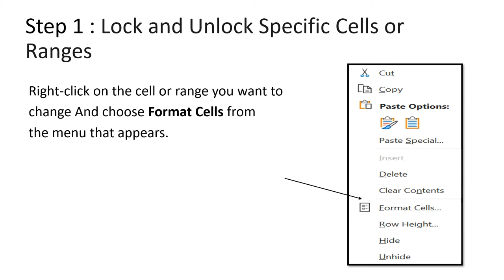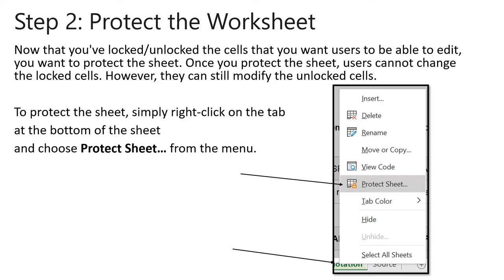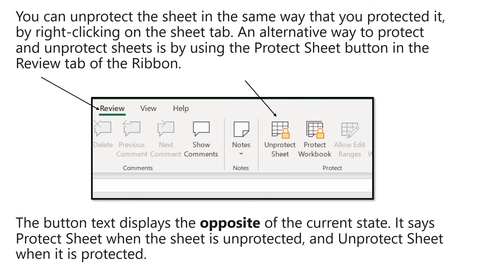Protecting Your Work from Unwanted Changes in Excel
If you share your spreadsheets with other users, you've probably found that there are specific cells you don't want them to modify. This is especially true for cells that contain formulas and special formatting.
The great news is that you can lock or unlock any cell, or a whole range of cells, to keep your work protected. It's easy to do, and it involves two basic steps:

Locking/unlocking the cells.
Protecting the worksheet.
In this video you will learn how to prevent users from changing some cells.